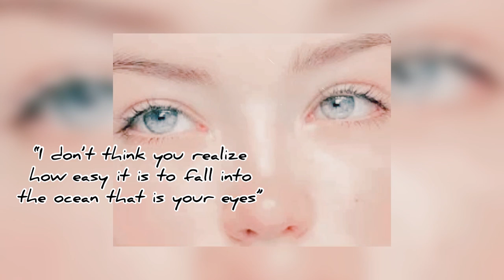Billie Eilish - Ocean Eyes (slowed + reverb)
Song: Ocean Eyes - Billie Eilish